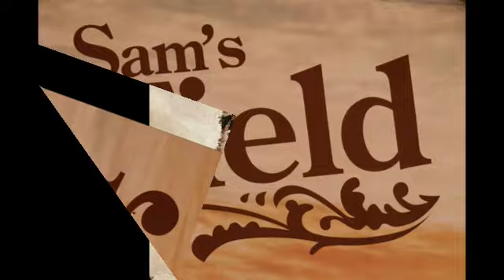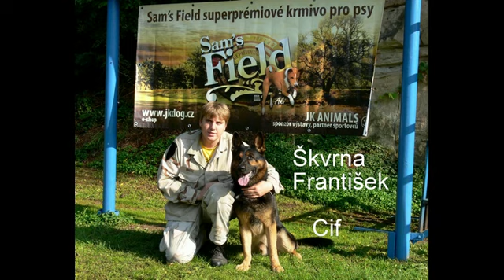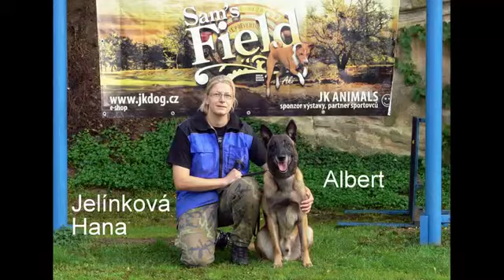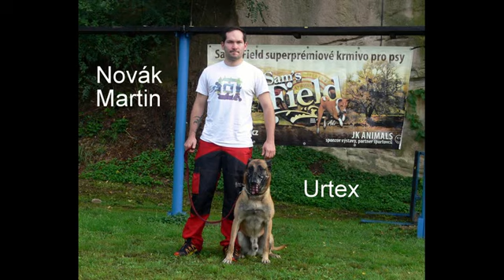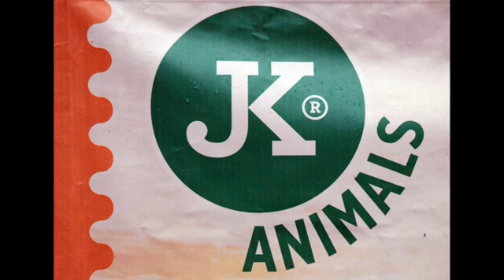VII. VC Zvoleněvse- Kontrolní výkon- vložený závod